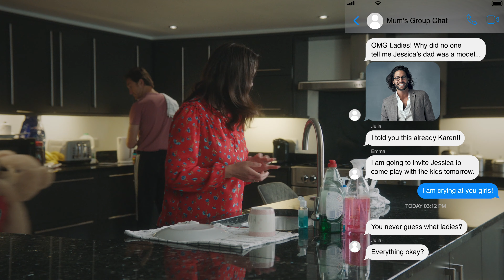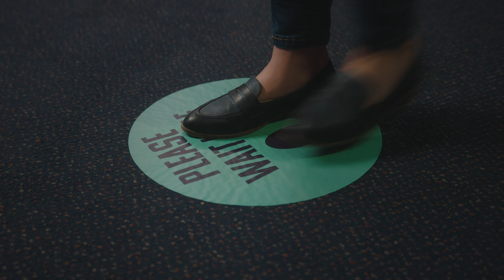The Family Struggles Of Covid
Do you relate?